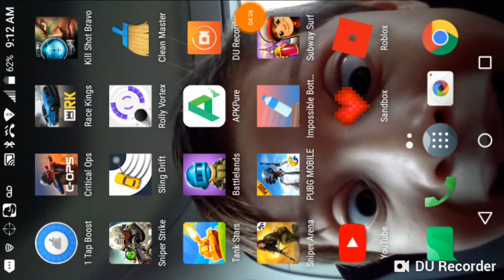Roblox hole in the wall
Xavoer